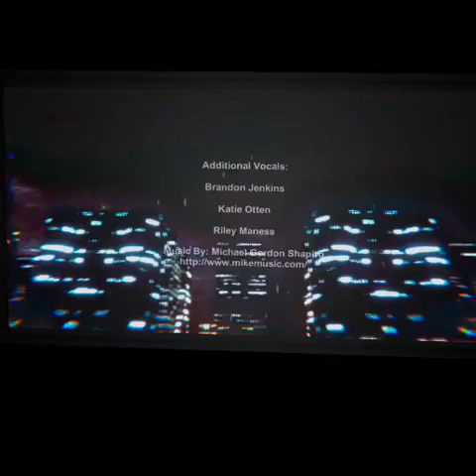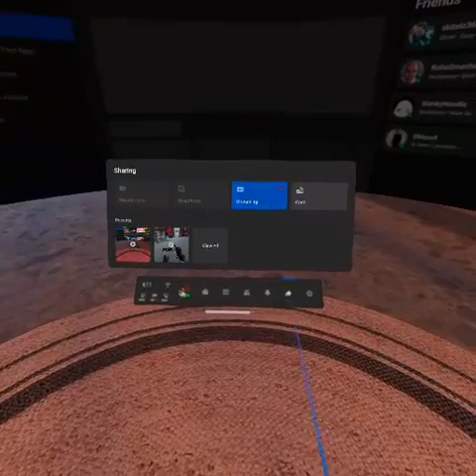David Slade Mysteries: Case Files